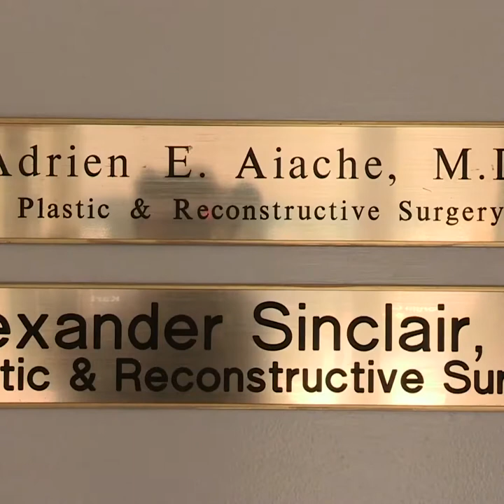Supersized Breasts | VIRAL VIDEOZ TONIGHT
My supersized breasts could kill me at any moment